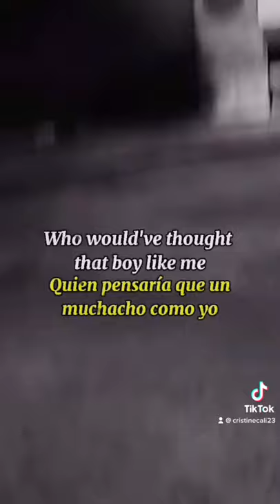I just died in your arms.//Cutting Crew